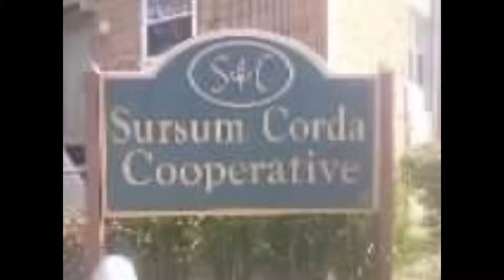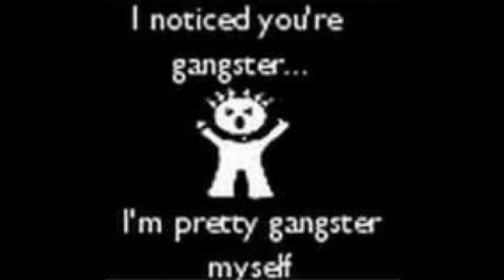Goin in Melvo flikk mixx 2